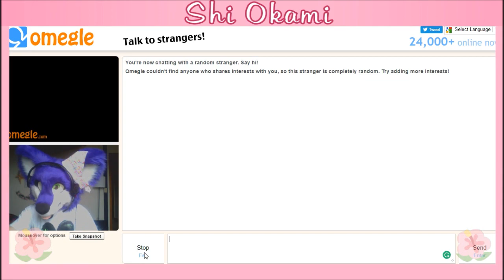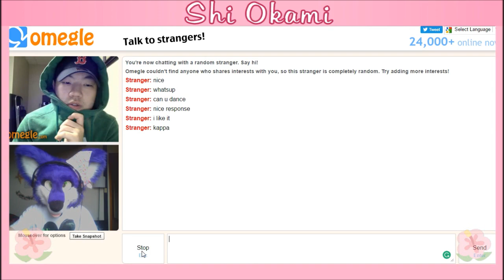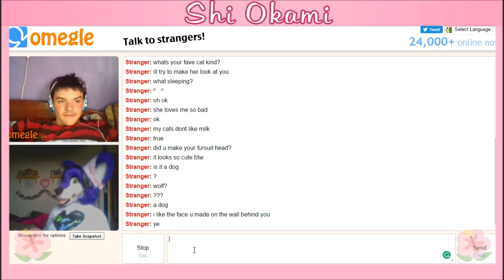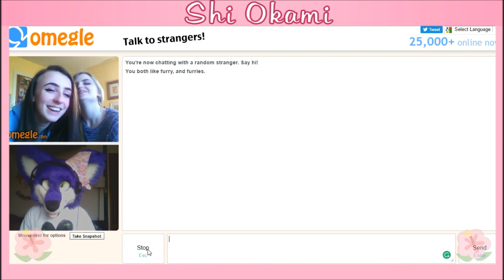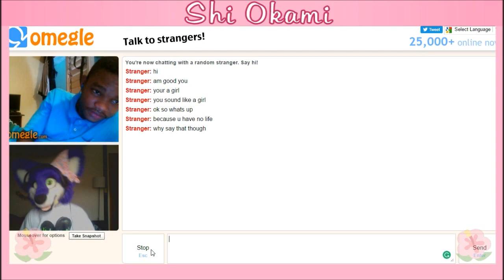Omegle #3 || "CAN YOU HEAR ME NOW?!!"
OMG I CAN SPEAK!!
I hope the fact that my mic is working makes things a bit more interesting to watch instead of being quiet all the time!
FUZZBUTT of the week: ColorillusionsAj